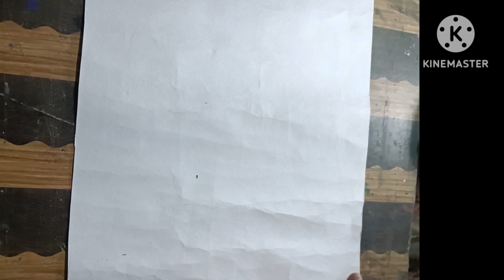all 2023 drawing#video